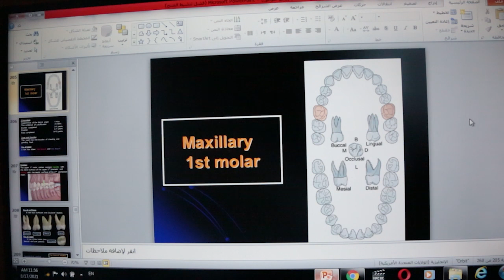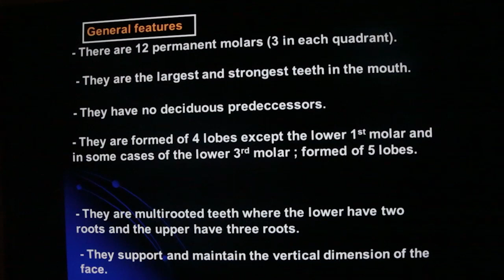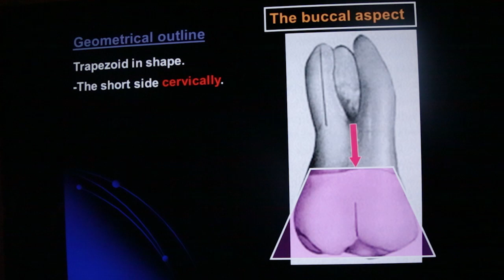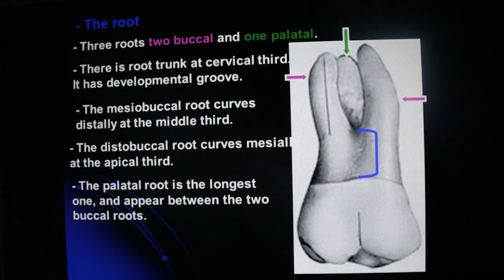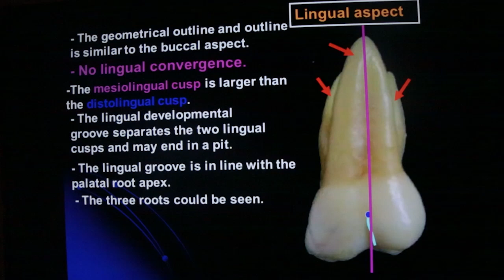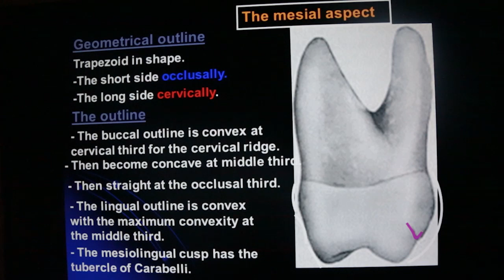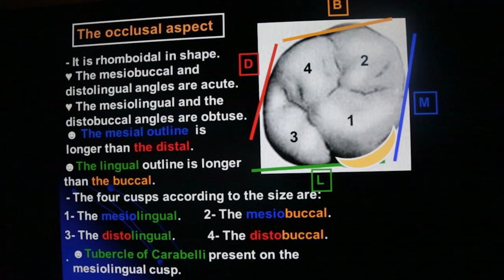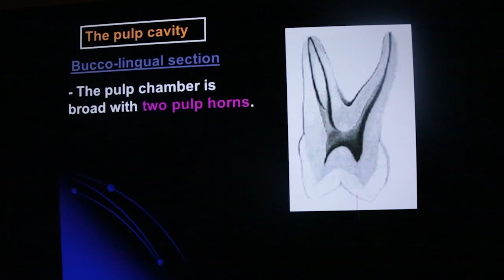التشريح الوصفي سنة تانية المحاضرة مابعد النصفي 4